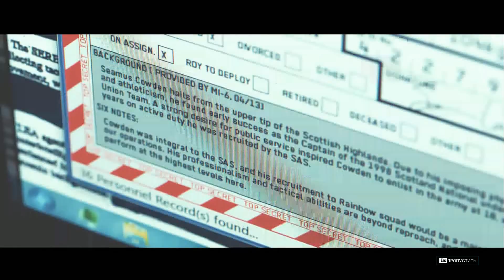Tom Clancy's Rainbow Six: Siege. First GamePlay.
Tom Clancy's Rainbow Six: Siege — это первое за долгое время пополнение в знаменитой серии тактических шутеров от первого лица. Разработкой занимается прославленная студия Ubisoft Montreal, целевые платформы: PC и консоли нового поколения. Игра сделана с оглядкой на реальные антитеррористические операции, имевшие место по всему миру. В центре внимания Rainbow Six: Siege — искусство разрушения, ближний бой, высокая жестокость, тактика, командная игра и многое другое. Здешний мультиплеер задает новую планку для ожесточенных перестрелок и стратегии. Ничего подобного в серии Rainvow Six, по словам разработчиков, мы еще не видели.